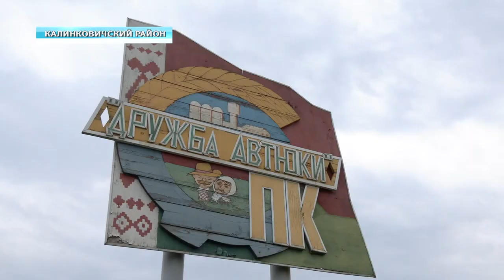Человек года Сергей Довгялло